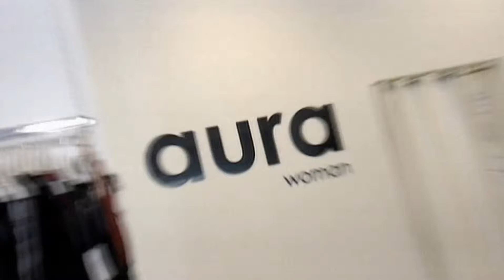Aura Woman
Welcome to Aura Woman where you'll find the latest fashion for the sexy woman and motherwear to suit the lifestyle of the modern Mum.
We specialise in versatile women's clothing, plus size clothing, petite clothing, and maternity wear for ladies looking for a unique flexibility in their wardrobe.
As seen on What Women Want 11-12-10